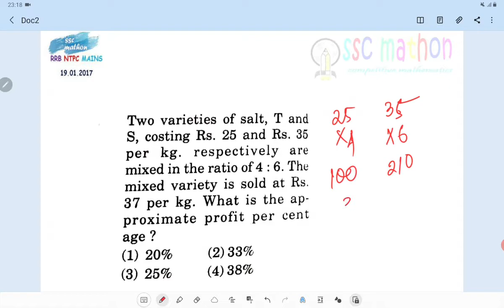two varieties of salt Tand S costing rupees 25 and rupees 35 per kg respectively are mixed in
RRB NTPC Mains previous year solved paper

two varieties of salt Tand S costing rupees 25 and rupees 35 per kg respectively are mixed in the ratio of 4:6 the mixed variety of is sold at rupees 37 per kg what is the approximate profit percentage